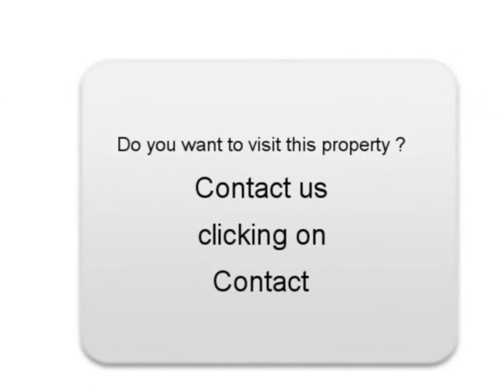Sale one Volkswagen Passat CC Vuillecin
For sale at  Vuillecin  Used car Volkswagen Passat CC of 75000 Km.
used motors Autoenvideo : Sale one Volkswagen Passat CC  Vuillecin  Doubs